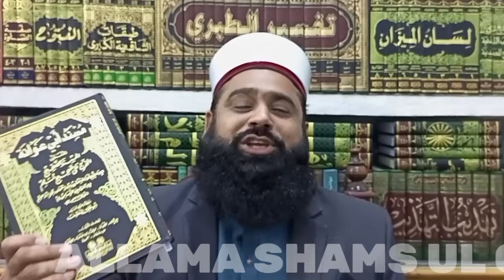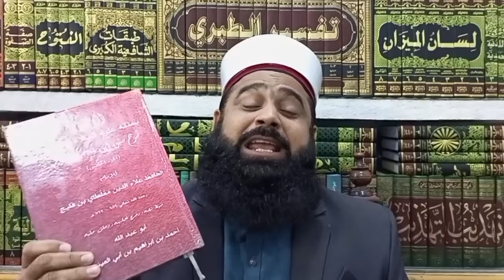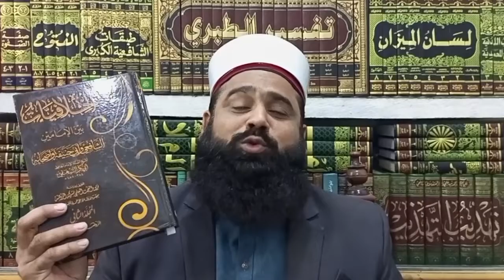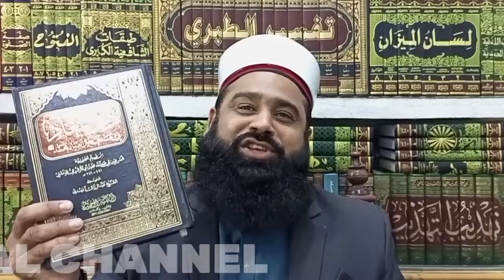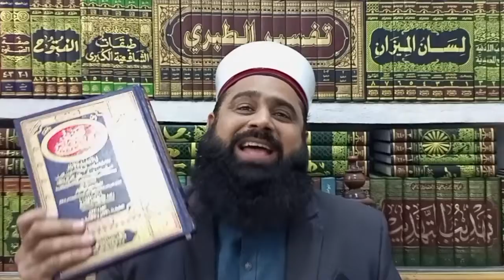Tark e rafulyadain abdullah bin umar (rz) Allama Shams ul Qamar Sialvi (new 2022)720mp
tark e rafa yadain,abdulla bin masood tark rafadain,tark e rafa ul yadain by quran,abdulla bin masood ki tark rafadain,kia tark e rafulyaden sabit hai,tark e rafulyaden,abdullah bin umer ra,tark e raful yadain ka dalail,masla tark e rafa yadain,ilyas ghuman tark e rafa radain munazra,tark e rafa yadain munazra,tark e raful yadain wali hadees ki wazahat,rafulyadain,masla tark e rafa yadain py sawal jawab,abdullah ibn masood rafayadain